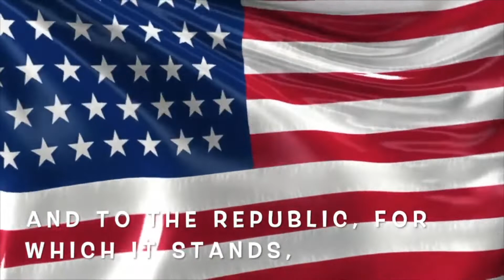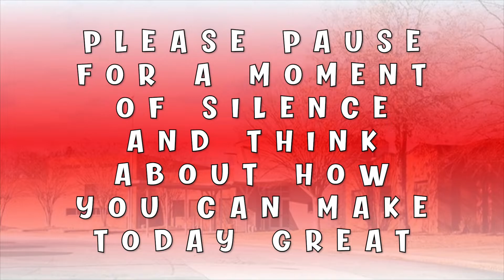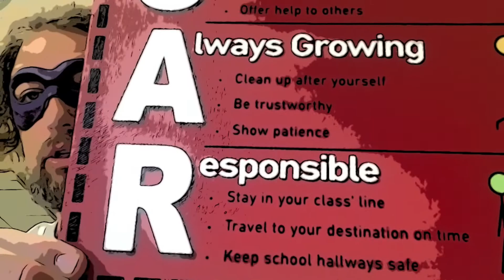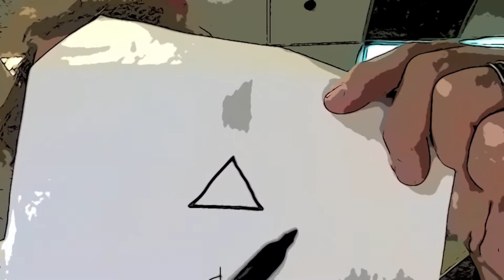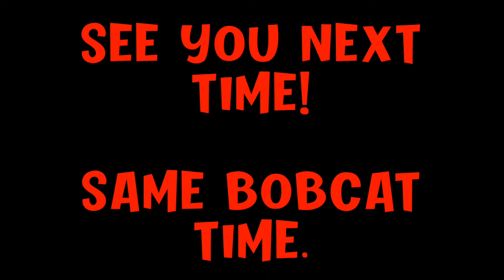Bobcat Broadcast 9/26/22